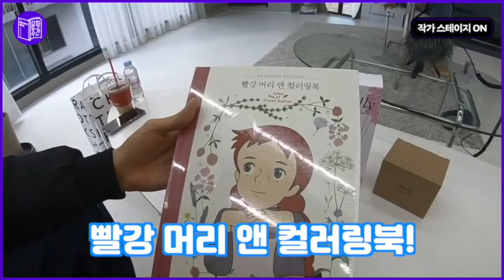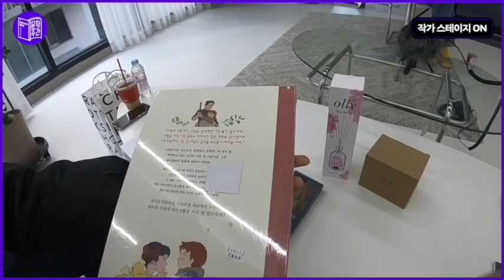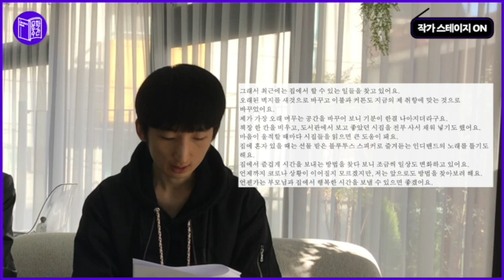[2021 문학주간] 작가 스테이지 "다채"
코로나 시대를 살아가는 청춘들의 사연을 받아 동시대성을 나누며 함께 고민하고 이야기 나누는 시간!

사전 보내 준 사연을 함께 읽으며, 선정된 사연자에게는 실시간으로 제작한 미술 작품, 책, 음악 앨범 등으로 구성 된  ‘맞춤 키트’ 까지~

준비부터 배송까지 모든 과정을 촬영 및 편집하여 현장감을 더하고, 1:1로 깊이 있게 소통함으로써 서로에게 따듯한 위로를 건낼 수 있는 시간을 만들 고자 한다.

팀명: 다채
출연진: 정다연 시인, 최백규 시인